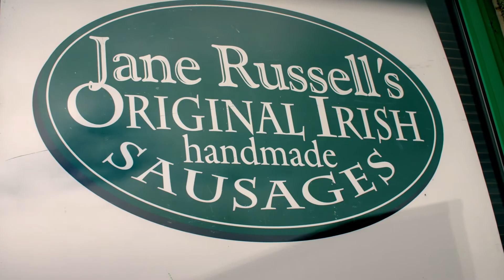Bacon from Jane Russell - A Taste of Ireland's Ancient East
Ireland’s Ancient East have teamed up with well-known Irish TV chef, food writer, author and proprietor of Ballyknocken House & Cookery School, Catherine Fulvio to take you on a remarkable food trail in search of a unique taste of the region.

Little stories, great flavours.

Kildare is probably best-known for places like The Curragh and the Irish National Stud, but the flat green plains of the Thoroughbred County are also good for something else… great quality pork! While taking in the sites of Kilcullen Abbey, we meet Jane Russell who produces delicious sausages and rashers.